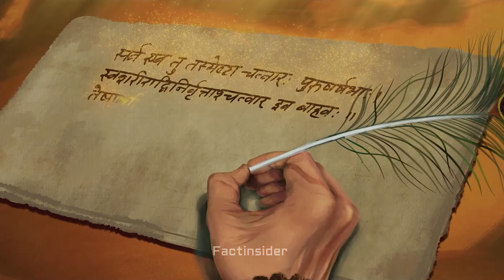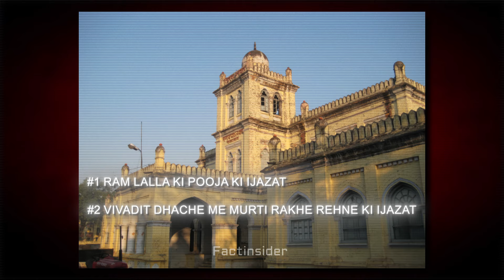Ayodhya Ram Mandir : A Journey Through Time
Brief Knowledge :
The history of the Ayodhya Ram Mandir is centuries-old. The temple is built on the site believed to be the birthplace of Lord Ram, one of the most revered Hindu deities. The temple was demolished by the Mughal emperor Babur in the 16th century and a mosque was built in its place. The mosque, known as the Babri Masjid, stood on the site for centuries until it was demolished in 1992 by Hindu nationalists, triggering widespread violence and communal tensions in the country.

The Ayodhya dispute has been a contentious issue in Indian politics for decades. The dispute revolved around the ownership of the site where the Babri Masjid stood and whether it was the birthplace of Lord Ram. The dispute was finally settled by the Indian Supreme Court in 2019, which ruled in favor of the construction of a Ram Janmabhoomi temple on the site. The construction of the temple was undertaken by the Shri Ram Janmabhoomi Teerth Kshetra, a trust formed by the Indian government to oversee the construction of the temple.

ayodhya news
ayodhya ka itihas
ayodhya history

we make learning exciting by sharing cool facts💡, interesting info🗿, and awesome science stuff🚀. Ever wondered about mysteries 🧮nobody solved? We dive into those too! And don't worry, we'll explain tech stuff in a way that's easy to understand. Join us to explore amazing facts, uncover unsolved mysteries, and discover how cool technology works.